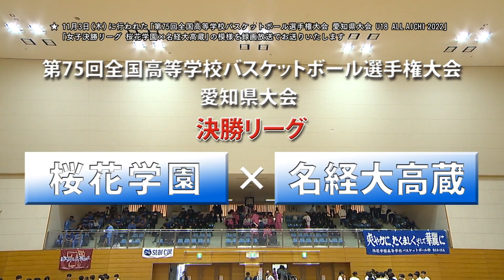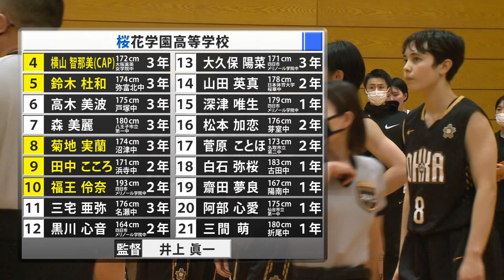【女王桜花に果敢に攻める】【桜花学園vs名経大高蔵】 ウインターカップ2022愛知県予選 女子決勝リーグ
強い気持で挑む選手達に注目！
ウインターカップ2022愛知県予選（ALLAICHI）
男子決勝リーグ　4試合　女子決勝リーグ　4試合　配信

【目次】
0:00    試合開始前
2:07    １Q
20:38  ２Q
42:12  ３Q
58:29   ４Q